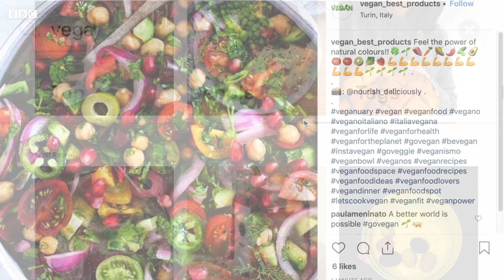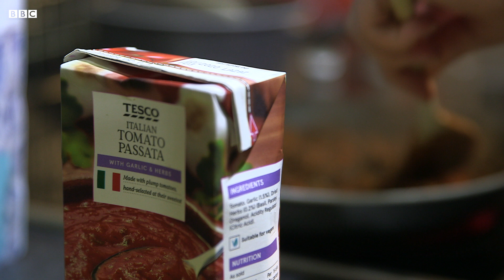'I went vegan to hide my eating disorder'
Short film I shot and edited for BBC Stories and BBC 5 Live.

Veganuary, vegan burgers, vegan trainers – veganism is definitely having a moment.

And a well-planned vegan diet can support healthy living in people of all ages, according to the British Dietetic Association.

But for Rebecca Hills, 20, going vegan wasn’t about 'ethics' and 'healthy eating', like she told people. It was to cover up her eating disorder.

“In the back of my mind I was thinking that veganism would be a really good way to lose weight.”

The charity Beat Eating Disorders believes Rebecca may not be alone: “Some people may use veganism or vegetarianism to conceal their eating disorder, as it becomes socially acceptable to follow a restrictive diet.”

If you are affected by the issues in this film, help is available. Head to BBC Actionline for a list of organisations you can contact.